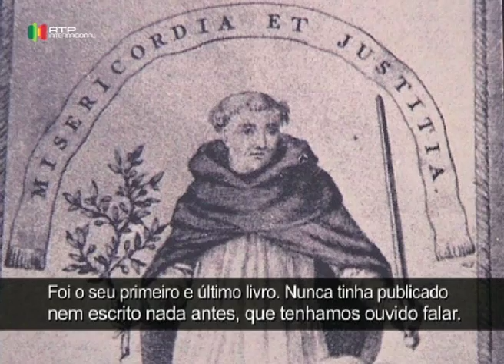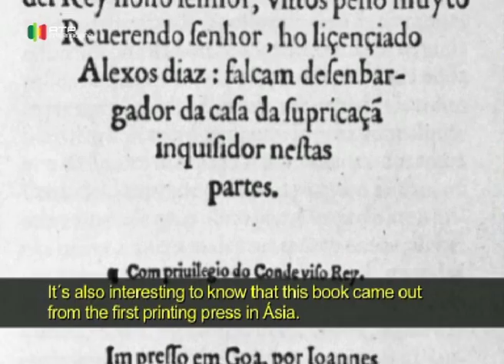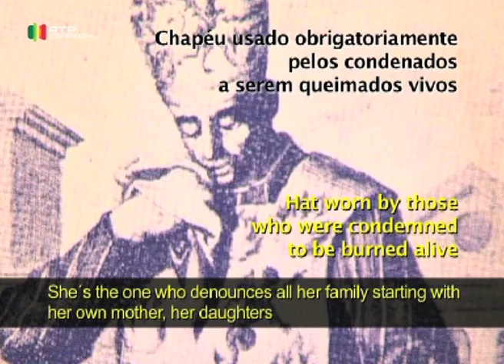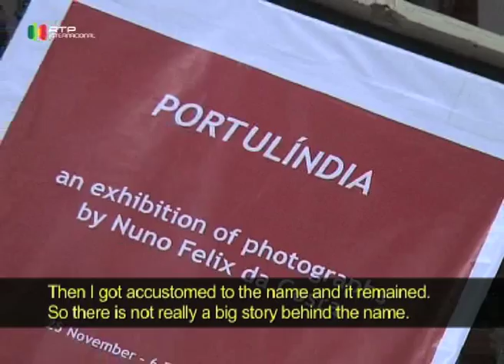Garcia da Orta - Contacto Goa 17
In this episode we “travelled” to 16th century and meet a great Humanist – Garcia de Orta. The botanist who wrote “OsColóquios do Simples, das Drogas e CousasMedicinaisna India” ; but also travelled in this Era, from Japan to Goa, and got to know a contemporary art form – Butoh dance.

Two different journeys, but very close to each other.